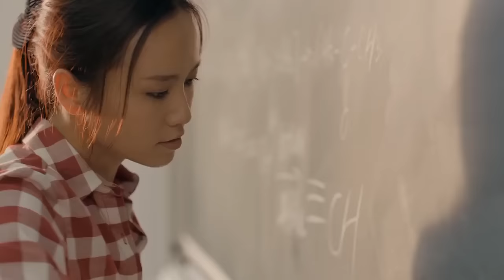庆祝中国共产党成立95周年公益广告 《我是谁》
中国共产党